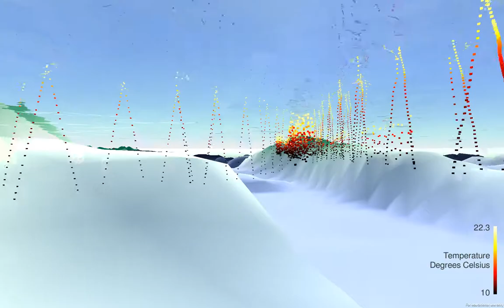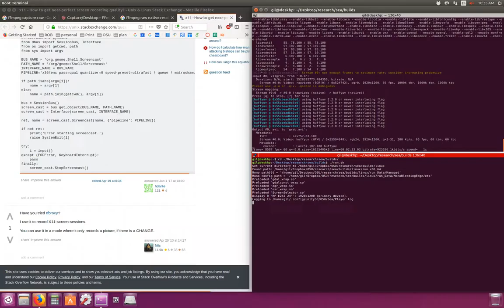Interactive 3D Bathymetric and Glider-Collected Data visualization using Unity